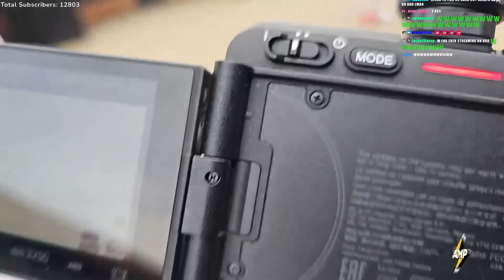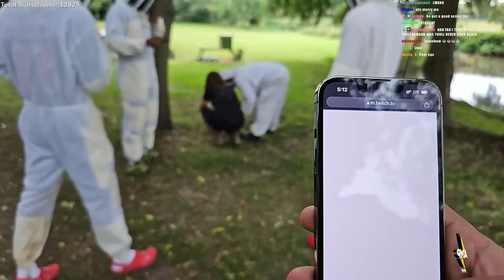AMP DOES THE MOST UK ACTIVITY 😂